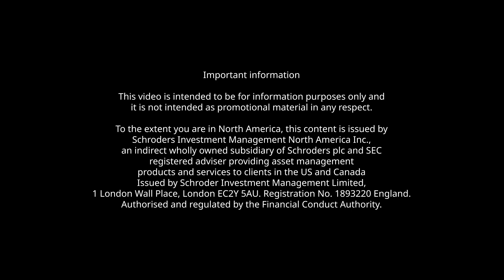This is Schroders: Dave Frederick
No two days are ever the same for our very own Dave Frederick. He is both a valued colleague and an empowering volunteer.

In this chapter of our 'This is Schroders' series, Dave discusses his volunteering in New York, and how Schroders supports his fundraising.